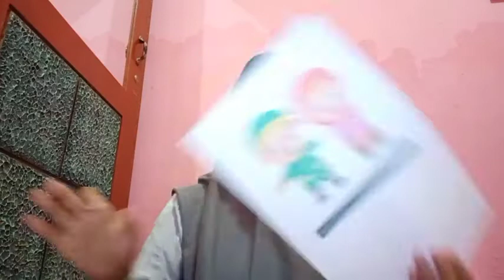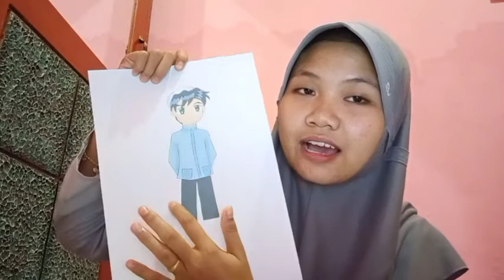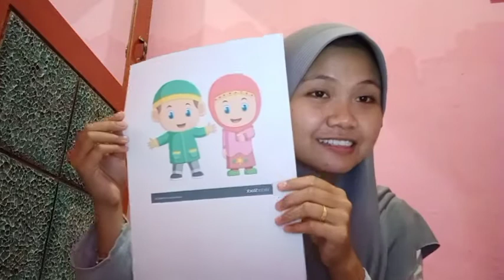Siti Norkholiza | PM 1 Tema / Subtema : kebutuhanku / Pakaian (Manfaat Pakaian)